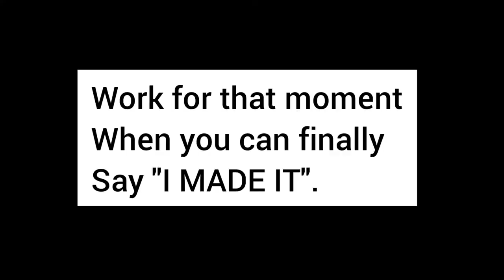STOP with the Negativity.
Never feel negative.

Only few days guys you with your family members stay home stay healthy and stay safe.
My message to everyone is to make your lockdown profitable by doing some new activities.Learn new things which help you in your career.

I am Rohit pawar.I am 19 years old Entrepreneur.I live in hyderabad and love to make vlogs .
I am UG Student studying Electronics and Communications from IIT Guwahati.